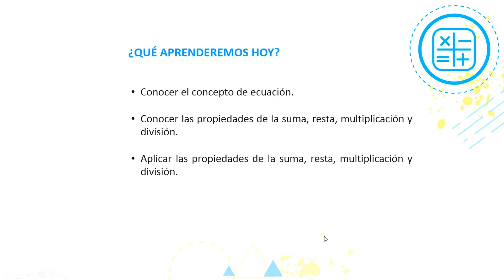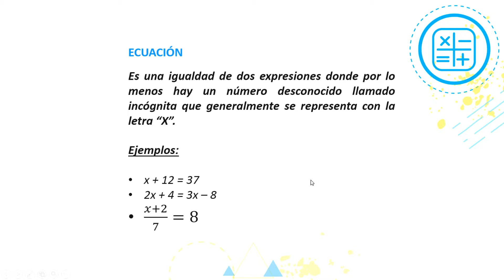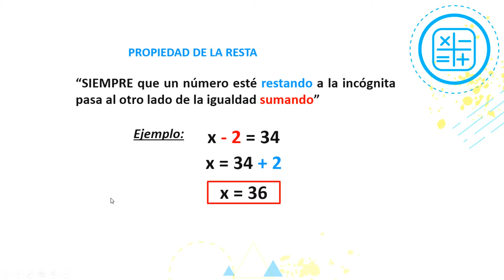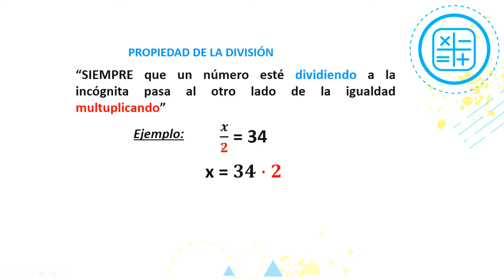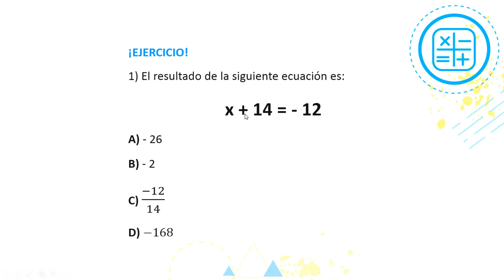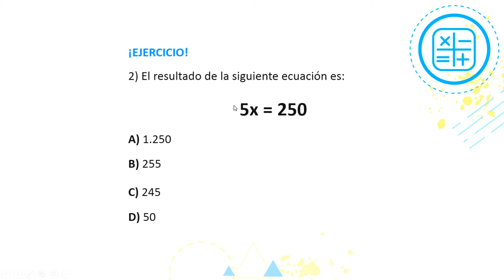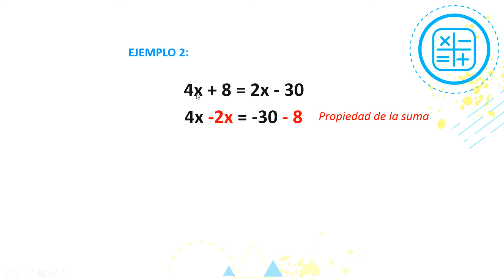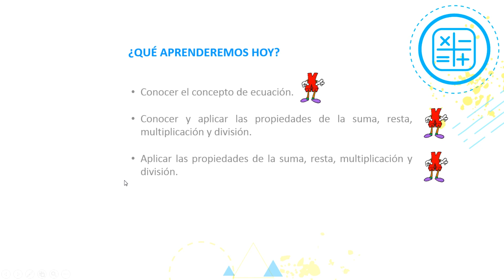Cápsulas "Ecuaciones de primer grado" - MATEMÁTICA